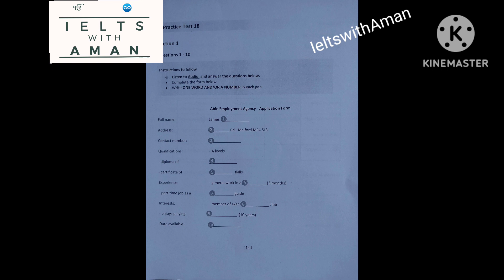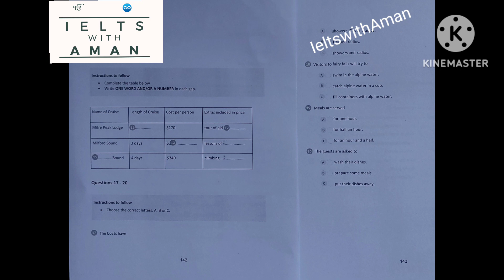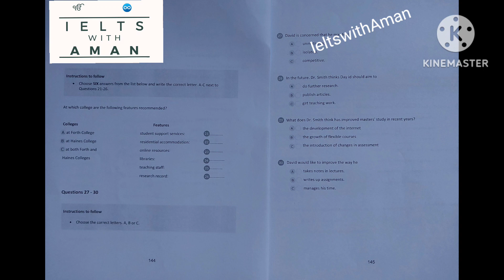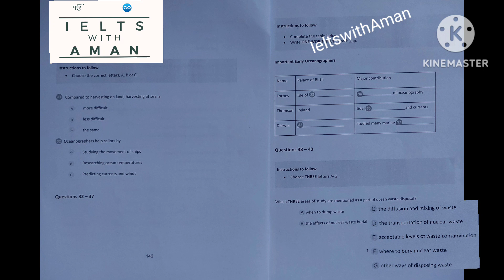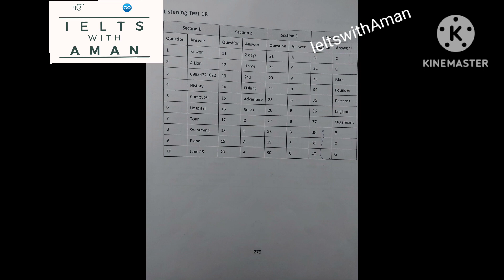Able Employment agency application form listening//test 18//Exam level listening//IeltswithAman